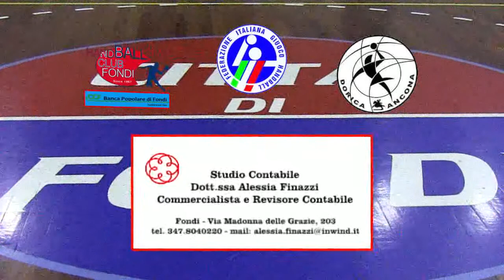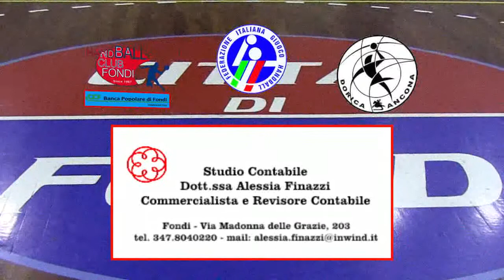Intervista a Giacinto De Santis del 13 dicembre 2014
Fondi, 13 dicembre 2014. L' Hc Fondi continua a vincere in casa e lo fa anche contro chi guida la classifica. Ecco il commento del Mister fondano Giacinto De Santis a fine partita